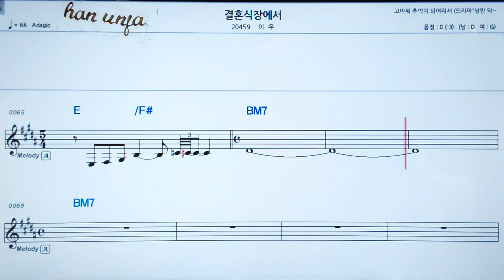💖 결혼식장 에서/이우 👍MR,가라오케 악보 코드 가사 ,Karaoke반주